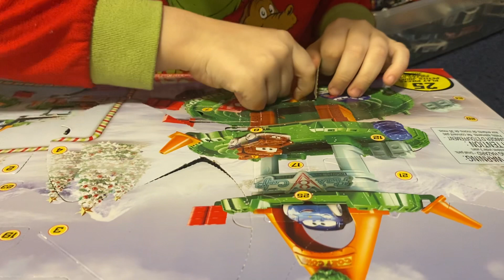2023 Disney Cars Advent Calendar Day 9 !!